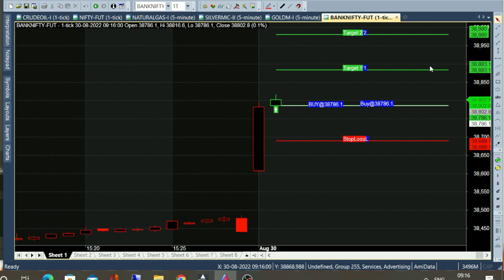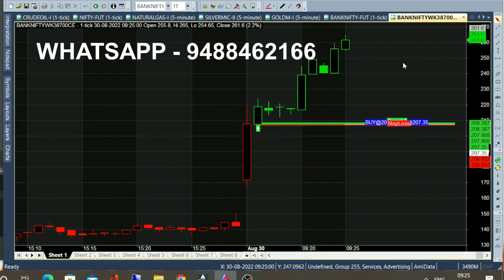bank nifty & crude oil sep05 - Aug 12 chart calls view